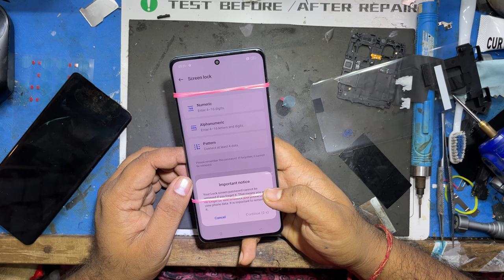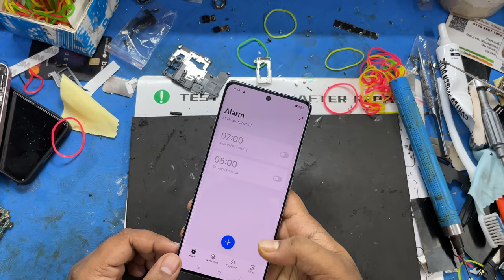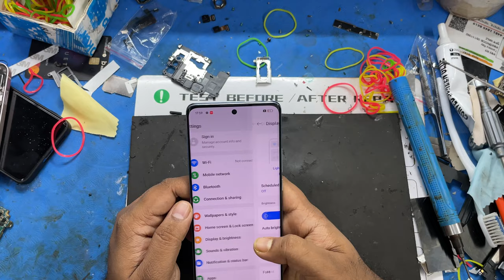OPPO RENO 10 Broken Display Change || TANMOY MOBILE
OPPO RENO 10 Broken Display Change

Hello friends..